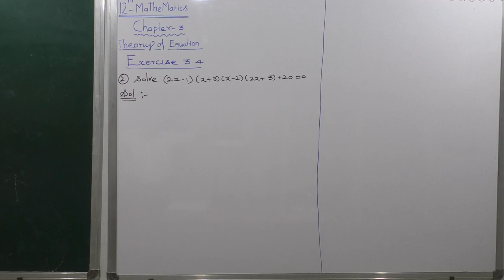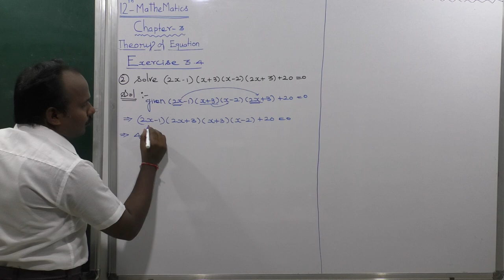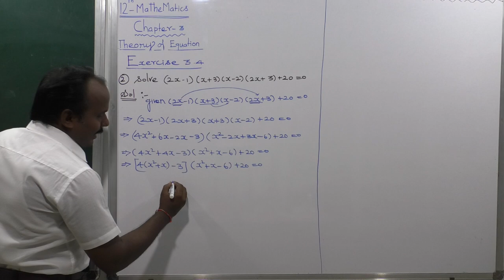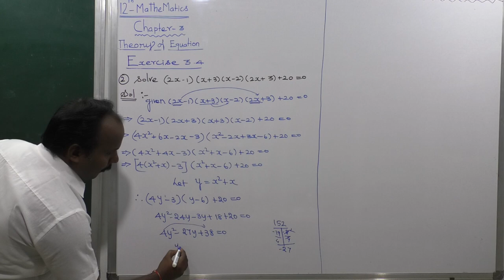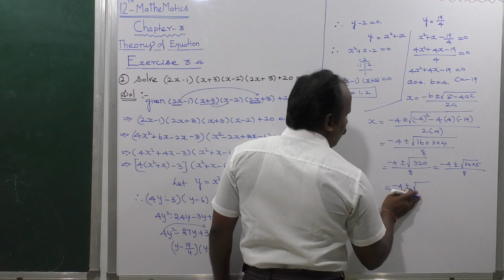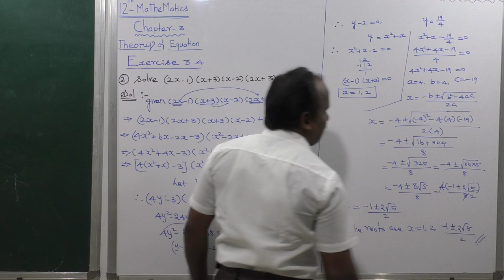EXERCISE 3.4 | Q. NO.2 | THEORY OF EQUATIONS | CHAPTER 3 | TN NEW SYLLABUS 12 MATHS